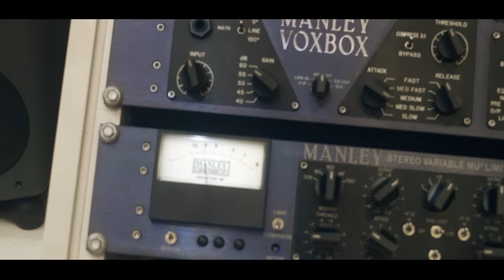Mc Kakau - Nunca Deixe de Sonhar [Web-Clipe Oficial] Prod. DJ Rhuivo.